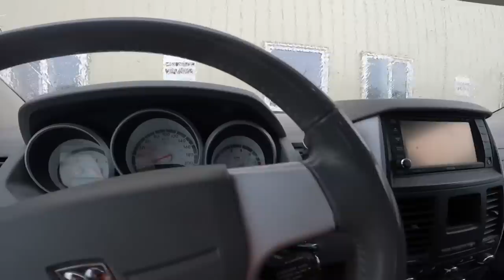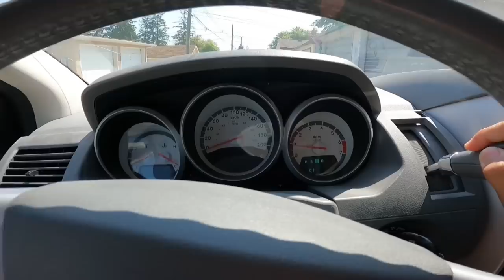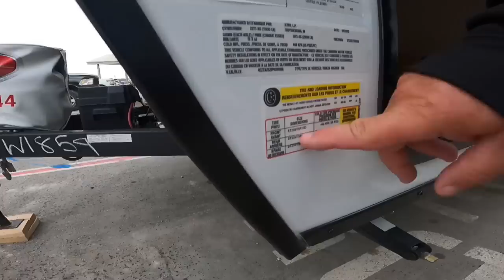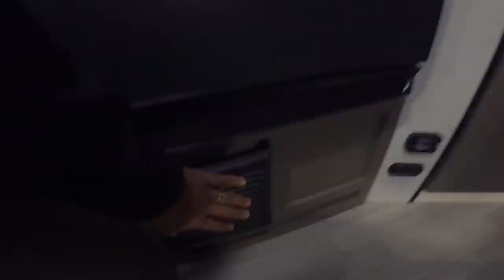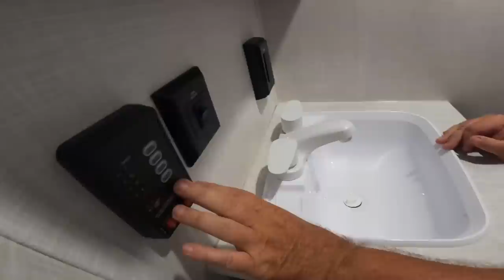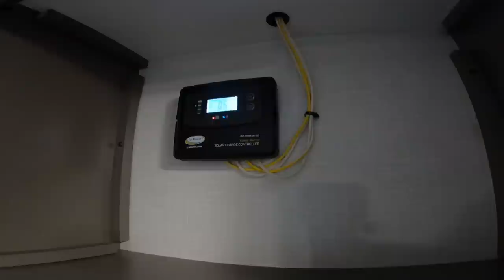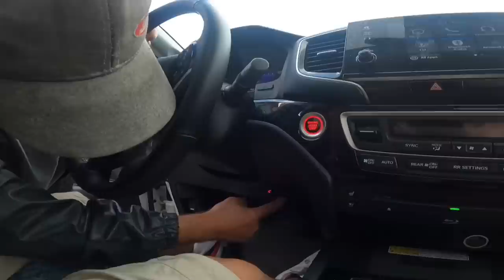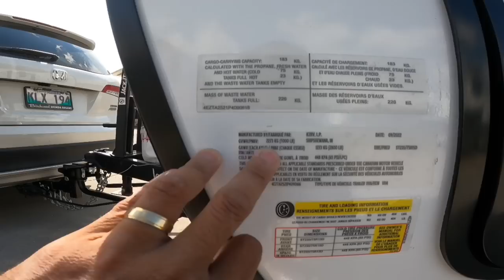Such A Big Trailer for a Small Vehicle | Turn Over + Demo, Itinuro kung Pano itapon ang Ebak ! EP233